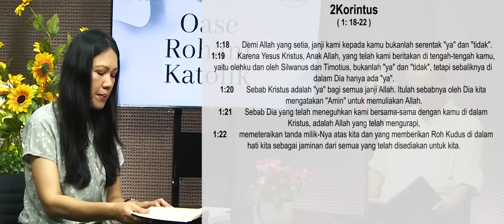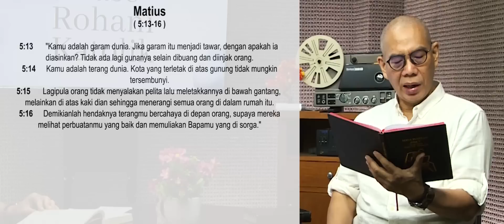ORK 13 JUNI 2023 "INSPIRASI GARAM DUNIA"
OASE ROHANI KATOLIK, Hari ini dengan Narasumber RM. SIMON PETRUS LILI TJAHJADI, Pr dan MAGDALENA PINKY

Bacaan Hari Ini, 13 JUNI 2023 :
Bacaan Pertama 2Kor. 1: 18-22